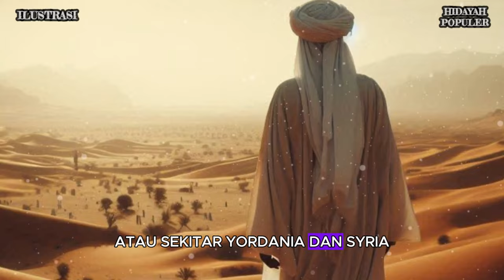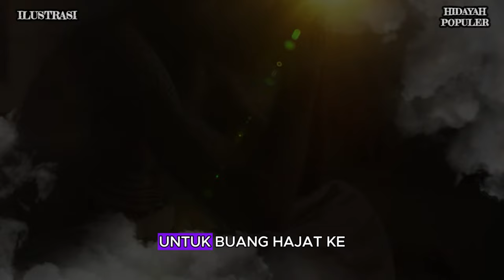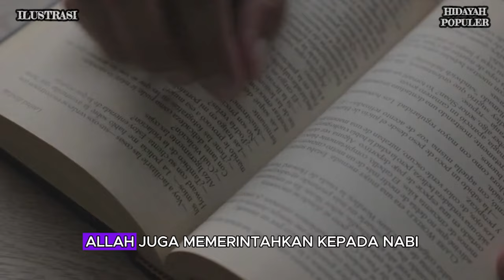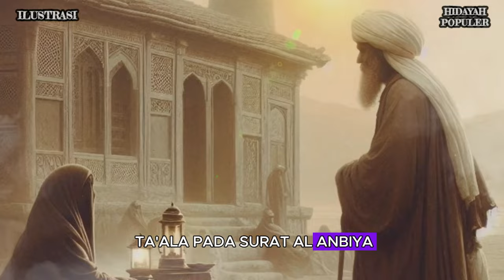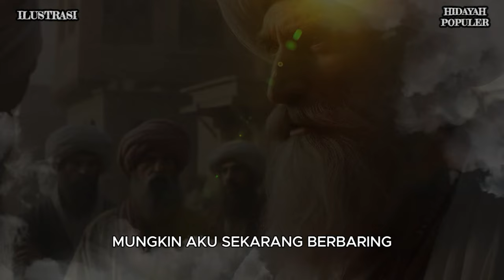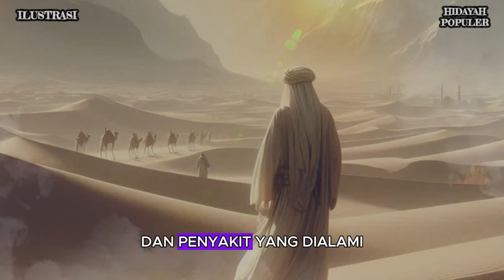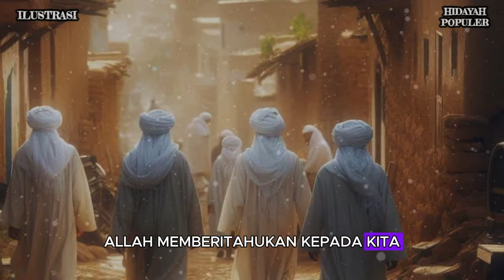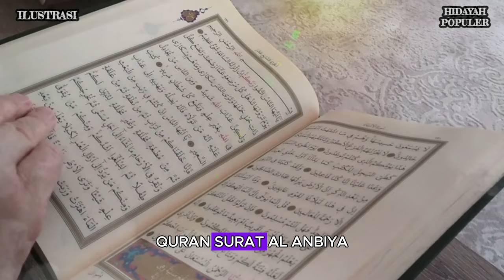KISAH NABI AYYUB DARI LAHIR SAMPAI WAFAT | MENURUT AL QURAN DAN BIBEL - Sejarah Islam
SUMBER:
CATATAN : BEBERAPA GAMBAR & VIDEO HANYALAH ILUSTRASI

Hidayah Populer channel Islami yang belajar seputar :
• Cerita Islami
• Sejarah Islam
• Nasihat Islam

Matersuwun,
Wassalamu'alaikum Sobat